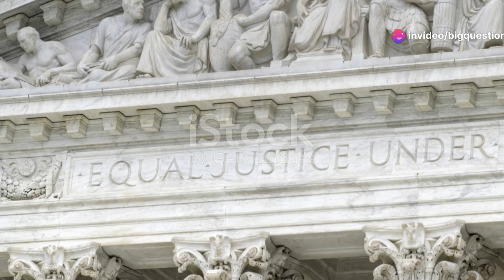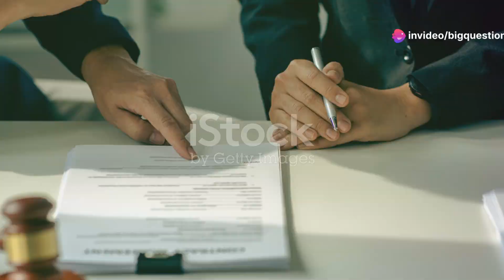The Reason So Many Credit Card Companies Are Based in Delaware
If you read the fine print on your credit card statements—and given their sometimes outlandish terms, you really should—you’ll notice that a number of issuers have set up shop in the state of Delaware. The second smallest state in the country boasts of bike-friendly land, an official state insect (the ladybug), and, briefly, the world’s tallest LEGO tower. But what makes it such a catch-all place for Discover, Chase, Bank of America, and other major credit card corporations to conduct business?
According to Forbes, it comes down to a 1978 court case. When the First National Bank of Omaha in Nebraska sent credit card offers to residents of Minnesota, the Marquette National Bank of Minneapolis cried foul and sued. For one, First National appeared to be violating usury laws that capped interest rates. (They were charging 18 percent, or 6 percent more than the Minnesota cap.) For another, banks typically didn’t do interstate business back then. While First National had a higher interest rate, they also boasted of no annual fee, which would cut into Marquette’s business: Consumers might wind up paying more in interest, but the lack of an up-front annual charge would be enticing.
When the United States Supreme Court took up the case, they ruled in favor of First National. That meant banks in states where interest rates were permitted to be high could market to consumers in states where they were legally lower.
Why would consumers want that? When lenders assess consumers with a higher risk profile, they normally apply higher interest rates or refuse to lend money altogether. But now larger banks could transact with those customers, sometimes allowing the borrower to avoid the price gouging practiced by smaller lenders.
“The minute Marquette came along, you could jack the price up a little bit more to cover those people,” Duncan McDonald, the former general counsel of Citibank’s credit card division, told Frontline. “And as a result, tens of millions of people, who were paying 30 and 35 percent interest rates to small loan companies, all of a sudden got the product at 19 percent interest rate and an annual fee of $20. So in that sense, it was very egalitarian and very good.”
What does this have to do with Delaware? During the term of state governor Pierre “Pete” du Pont, the state was looking to entice corporations to make the state their home base of operations and widen the job market. Chase went to Delaware and asked if they could offer the same favorable terms as South Dakota, which was eliminating the usury ceiling in order to draw business. (Citibank was the first to take them up on the offer.)
Remember that Delaware is a tiny state, and the country as a whole was trying to rebound from an economic recession. The state of Delaware, eager for the business, agreed. In 1980, the state introduced the Financial Center Development Act, which formally allowed for a variety of corporate perks, including interest rate flexibility and a fee schedule. Simply put, it was in a credit card company’s best financial interests to be based in Delaware since they could charge virtually whatever they wanted, no matter where the customer was located.
As a result, credit became more accessible. In 1977, prior to the Marquette decision, 38 percent of American households had at least one credit card. By 1989, it was 56 percent. Today, it's closer to 80 percent.
But bloated interest rates aren’t the only reason Delaware is attractive to credit card and other companies. The state also has laws that minimize tax bills and allow businesses to incorporate with minimal liability. Perhaps best of all, it’s home to the chancery court, which expedites business court cases with judges, not juries. All told, it's why America's second smallest state looms so large in the business world.